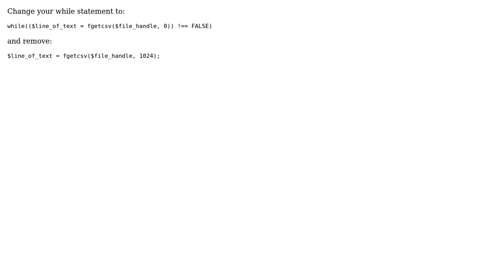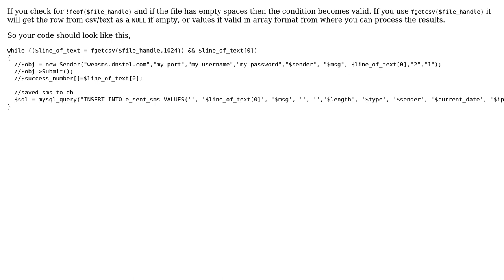Php save 4 data to mysql db instead of 2 in my sms gateway api (2 Solutions!!)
Php save 4 data to mysql db instead of 2 in my sms gateway api

With thanks & praise to God, and with thanks to the many people who have made this project possible! | Content (except music & images) licensed under CC BY-SA | Music | Images & others | With thanks to user Zack Newsham user Deepak user Alex and the Stack Exchange Network Trademarks are property of their respective owners. You are responsible for your own actions.